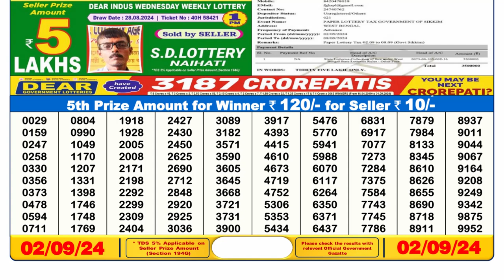🔴Dear Lottery Sambad 1pm today 02.09.24 Nagaland State Lottery Result